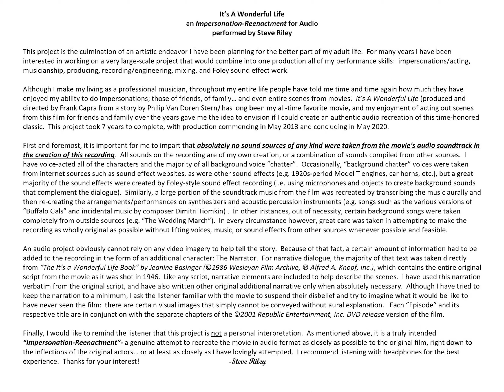It’s A Wonderful Life (performed by Steve Riley) – Episode 6: “1928: George Bailey, World Traveler”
It’s A Wonderful Life (performed by Steve Riley) – Episode 6: “1928: George Bailey, World Traveler” airstrive.com